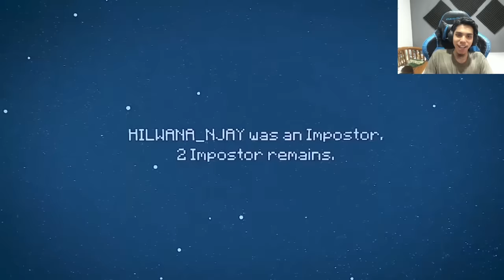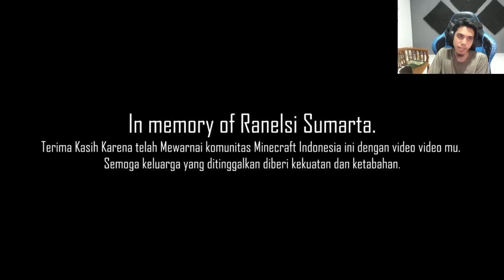KEREN PARAH!! MINECRAFT REWIND ANIMATION INDONESIA 2020 REACTION